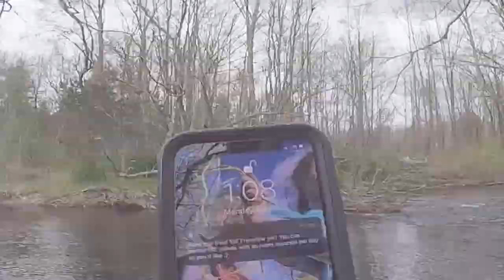A Trout on the Fly in Just 10 Minutes? (Branch Brook, CT)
In this episode, I head out to Branch Brook in Western Connecticut with fly rod in hand and my daughters in tow, on a quest to see if I can catch at least one trout in a mere 10 minutes. That's right, folks, the return of the "10 Minute Challenge" is upon us!

Branch Brook is a small stream on the fringe of Connecticut's Litchfield Hills, issuing from a chain of reservoirs before coursing through Black Rock State Park and emptying into the Naugatuck River. The state designates the stream and nearby pond as a trout park, so they are both quite heavily stocked and a great place to take kids fishing especially. My daughters weren't really interested in fishing this time around (all they really wanted to do was pick dandelions🤷), but they've caught many trout here over the last couple years.

➡ Location
Branch Brook, Litchfield County, Connecticut

➡ Gear Used
9' 5wt fly rod w/floating line
woolly bugger, black & brown/grizzly (size 6 or 8)

Check out some of these others videos from the archive...